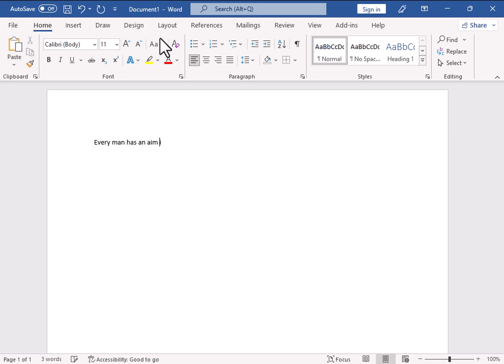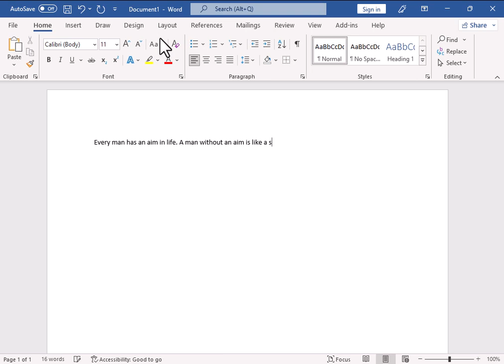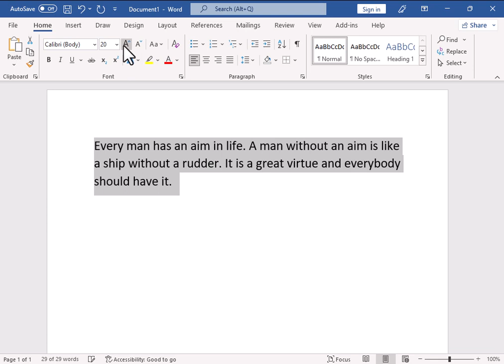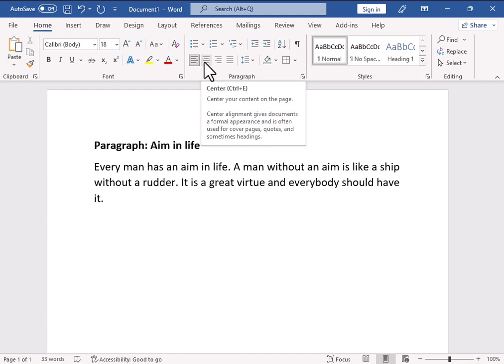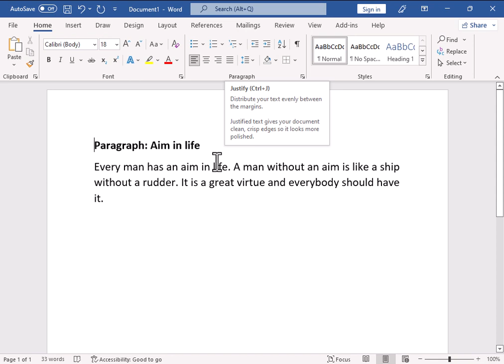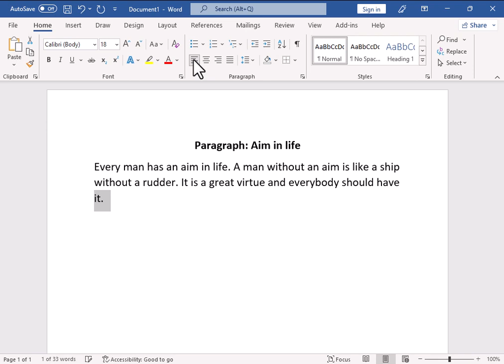How to use Alignment in Microsoft Word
Welcome to this tutorial on how to use Alignment in Microsoft Word!

Alignment is a fundamental feature in Microsoft Word that allows you to adjust the position of text and other objects in your document. In this tutorial, we'll show you how to use Alignment in Microsoft Word to create a clean and polished layout for your documents.

We'll start by explaining the different types of Alignment options available in Microsoft Word, including left, center, right, and justify alignment. Then, we'll walk you through the steps to use Alignment in different versions of Microsoft Word, including Word 2010, 2013, 2016, and 2019. We'll also give you some tips and tricks for using Alignment effectively, such as how to align objects in relation to one another and how to use the ruler to fine-tune your alignment.

Whether you're a student, a professional, or just someone who wants to make their documents look great, this tutorial will help you master the Alignment feature in Microsoft Word. So sit back, grab a cup of tea, and get ready to learn how to use Alignment in Microsoft Word!